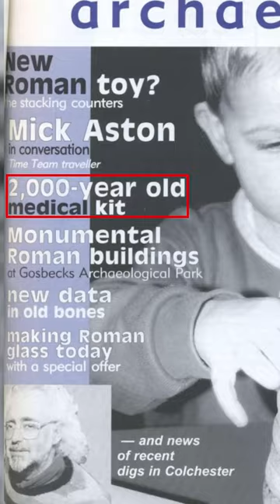Could this mysterious 2000 year old grave have belonged to a doctor?